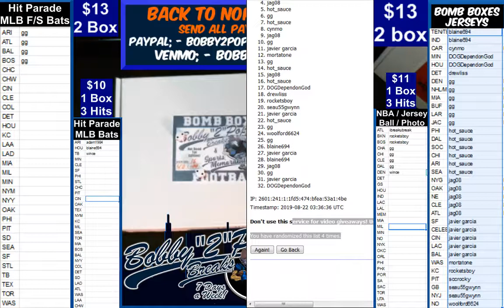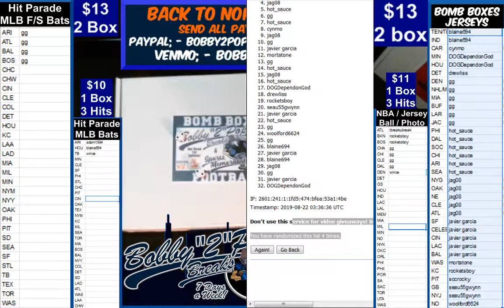8 21 19 Bomb Boxes Jerseys 2 Box Break P Rivers and L Bell